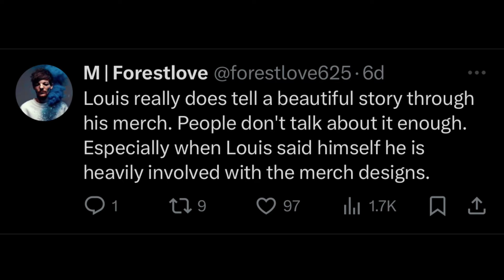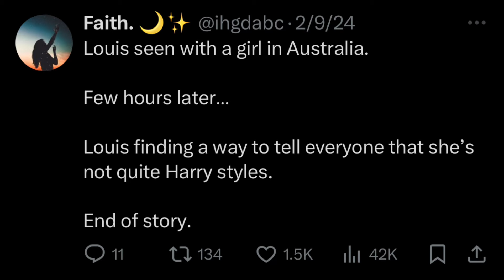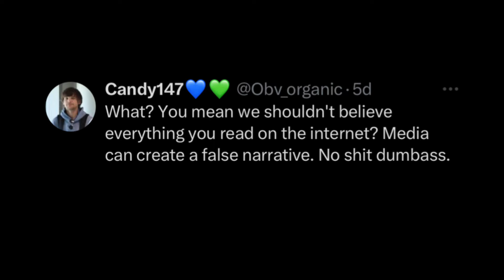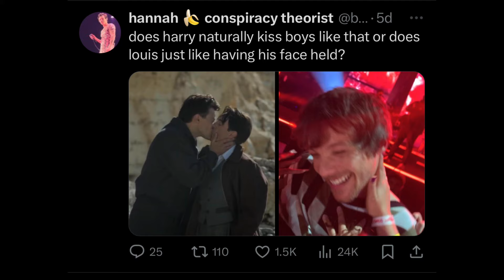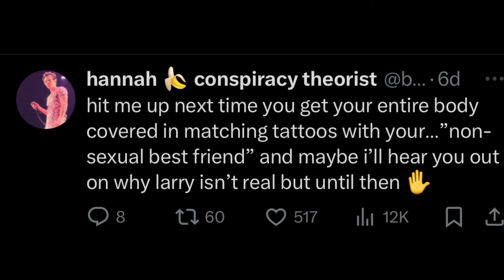Larry Proof/Updates Month of February!!♥️